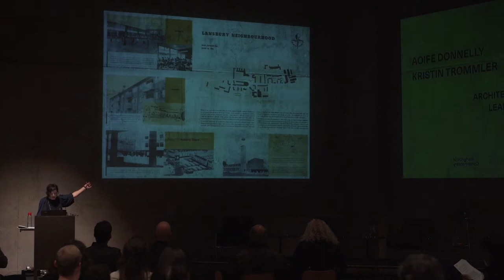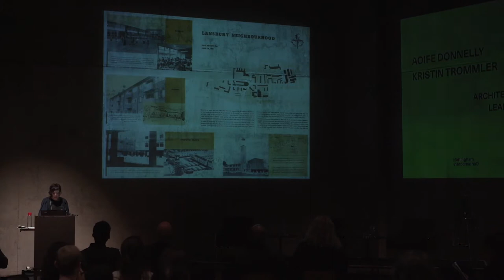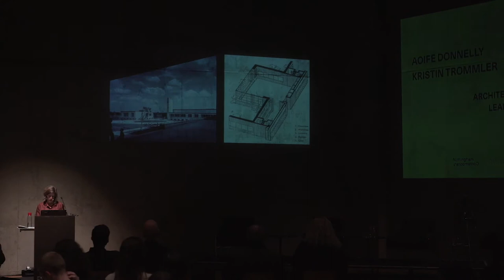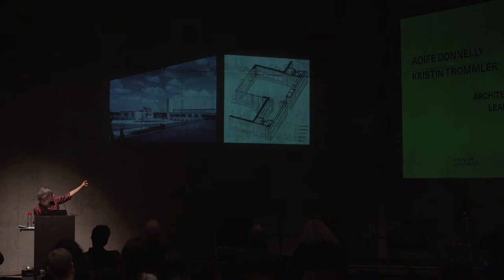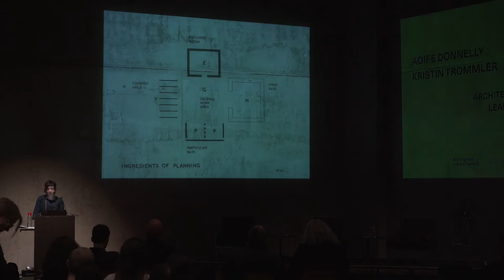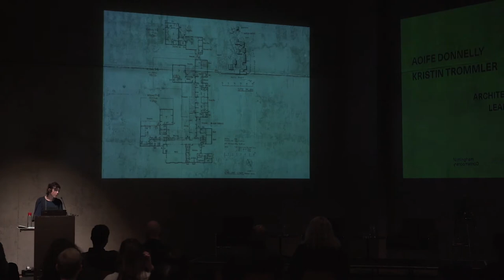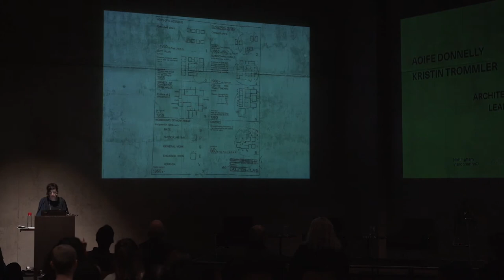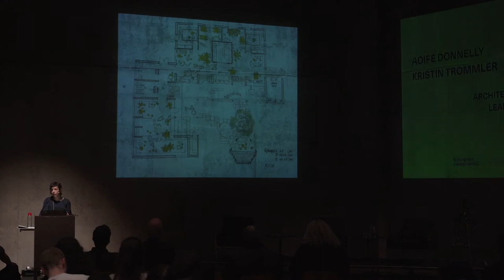Architectures of Education: Aoife Donnelly & Kristin Trommler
Moderated by Sam Thorne

Architectures of Education is a two-day programme with presentations, screenings, keynotes and workshops seeking to reflect on cultures and architectures of education today, and speculate about what futures may lay on the horizons of knowledge production.

Throughout the twentieth and into the twenty-first century, as pedagogical ideals change, so have their architectural form. The spatial organisation of learning is a field of design that includes the positioning of bodies, the texture and colour of surfaces, the proportionality of objects, programmatic offerings, time scheduling, and beyond. Similarly, learning can be seen as a subject of design, as the process of crafting of minds and characters. With the advancement not just of new learning models but new learning technologies, the classroom and education of tomorrow may not look like how it did today.

In collaboration with Nottingham Trent University, University of Nottingham, Kingston University and e-flux Architecture.

Videography by Reece Straw